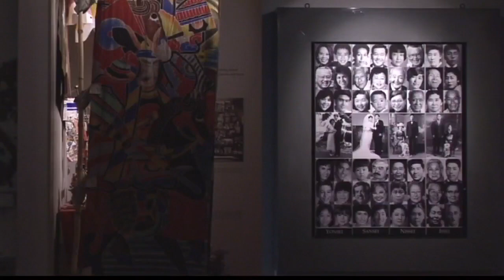Honolulu Japanese Chamber